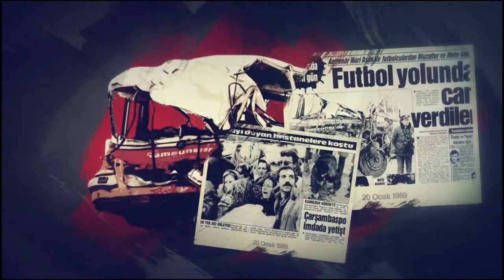METE ADANIR (Deplasmana giden o otobüs hala dönmedi)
20 Ocak 1989'da henüz 28 yaşında Türkiye'de trafik kazasına kurban gitmiş Kıbrıslı Türk futbolcu Mete Adanır anısına...